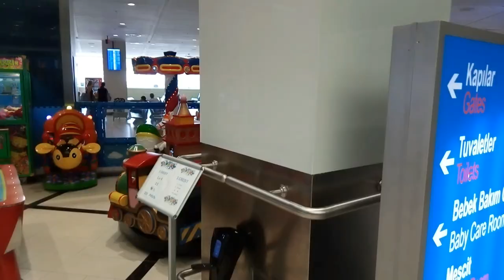АЭРОПОРТ АНТАЛЬЯ - летим домой! )))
Аэропорт Анталия, приезд, регистрация, таможенный контроль, дьютифри, военные, курилка, детская зона, виски, взлёт, полёт, посадка в аэропорте Борисполь. В общем и целом, дорога домой )))